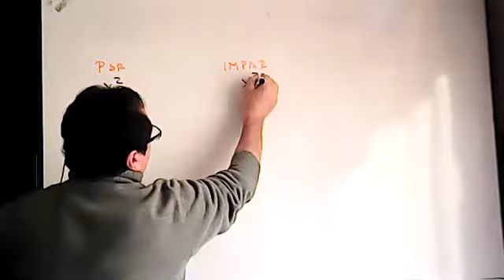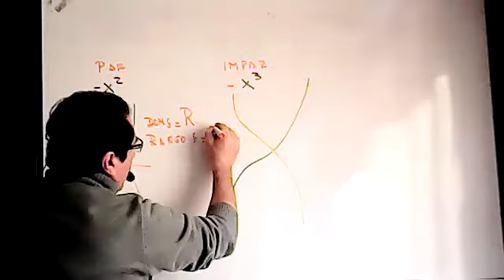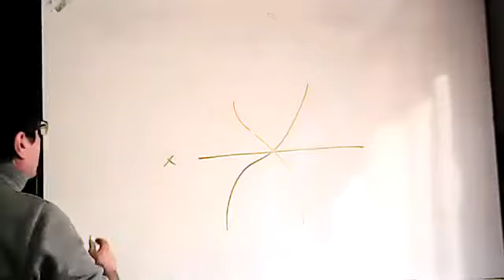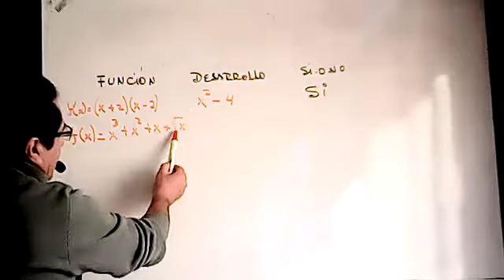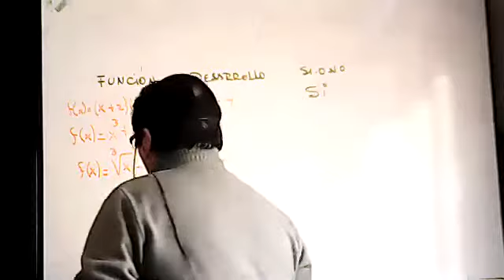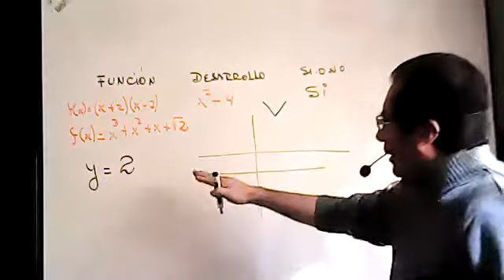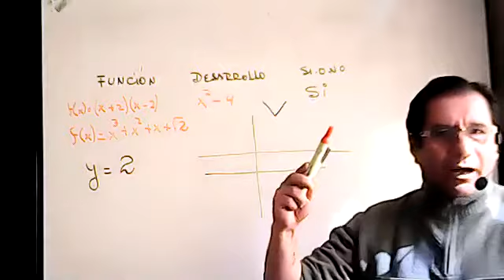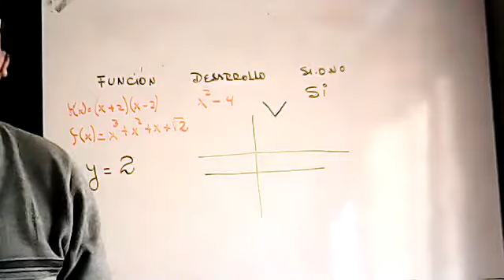1BGU A MATEMATICA MANUEL 20MAY2021